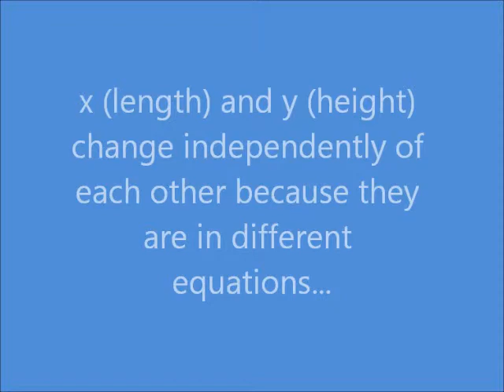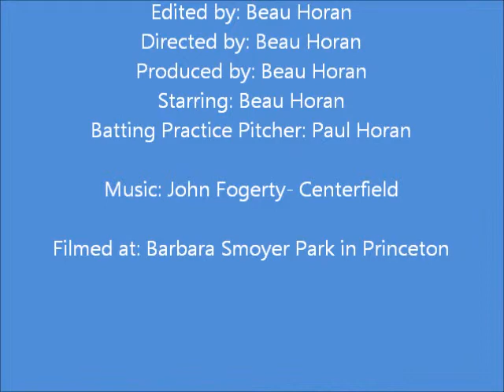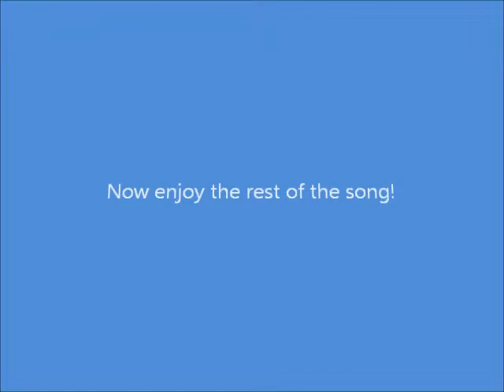Projectile Motion in Baseball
my ec project